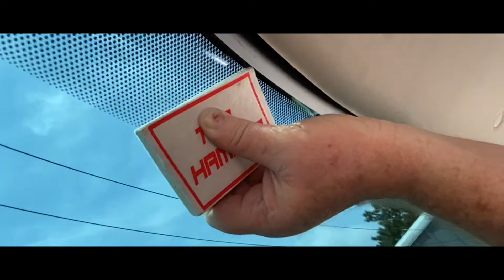Dry drop method for dot matrix 2012 Ford Fusion